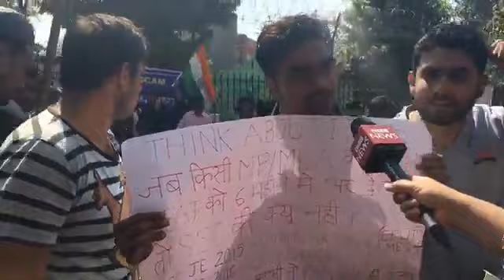SSC Paper 'Leak' Issue: What Are the Demands Of Protesters? (BBC Hindi)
SSC पेपर लीक मामले में कई छात्र पिछले कुछ दिनों से विरोध-प्रदर्शन कर रहे हैं. इनकी शिकायत क्या है और ये क्या चाहते हैं, ये जानने के लिए प्रदर्शनकारी छात्रों से दिल्ली में बातचीत की बीबीसी संवाददाता सरोज सिंह ने.